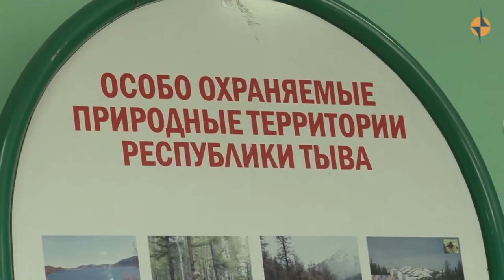ПРОИСШЕСТВИЯ 2 факта ношения огнестрельного оружия без разрешительных документов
В ходе совместного рейда сотрудников Дирекции по особо охраняемым природным территория Тувы и Росгвардии на территории государственного заказника «Тапсинский» Кызылского района выявлены 2 факта ношения огнестрельного оружия без разрешительных документов.